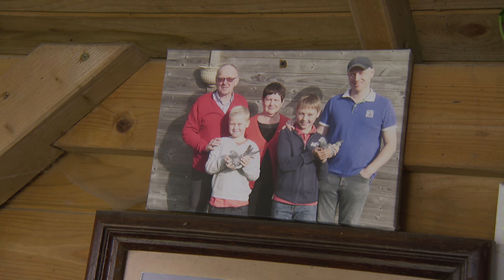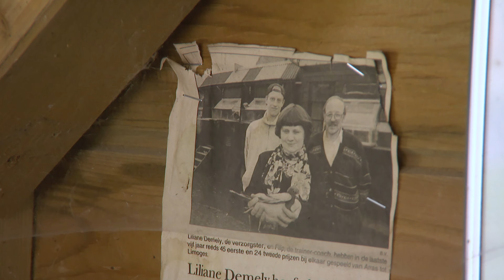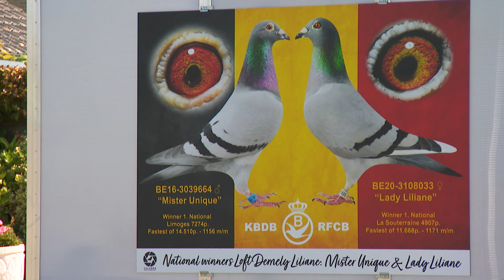Le pigeon Belge: Constateur Familie Vanneste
Dans le pigeon Belge, nous vous emmenons dans l'hospitalière Flandre occidentale et rencontrons la famille Vanneste. Père, fils et petit-fils se retrouvent au pigeonnier.

In de Belgische reisduif nemen we je mee naar het gastvrije West-Vlaanderen en maken we kennis met de familie Vanneste. Vader, zoon en kleinzoon vinden elkaar op het duivenhok.